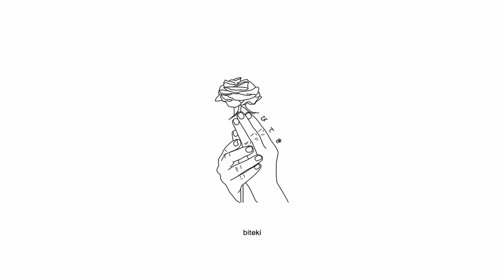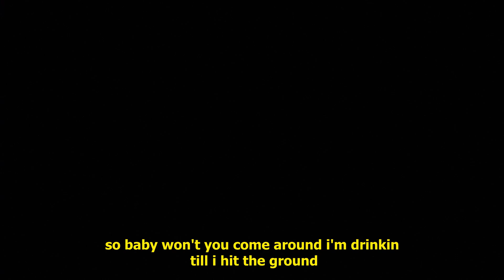kurtis - spiral (ft. tigerstar) [lyrics]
Produced by simon m

Artist Timeline:
00:00 kurtis
01:10 tigerstar
01:21 tigerstar & kurtis
01:37 tigerstar
02:30 tigerstar & kurtis

Anime:
Kyoukai no Kanata (Beyond the Boundary)

Lyrics:
yeah yeah
the circles spinnin
it goes round inside my head
yeah youre the only one im needin tonight

im tryna plan out my escape
im so stuck inside a loop
i do the same sh*t everyday

i been fightin for a min*te cant u help me
cause baby how im f*ckin livin isnt healthy
i dont rly mind i know one dat that ima die
so baby wont u come around im drinkin till i hit the ground

yeah
no i wont stop im takin rounds
smoke a bong and lemme rest
im tryna drown out sounds

drown out sounds yeah
im bein told to kill myself
these thoughts will be the death of me yeah
i need to down another pill

stop wait a min*te open up and look around
boy wont u stop wait a min*te
u did this sh*t all by yourself
boy wont you stop

exaggerating
tried to hide and masquerade it
boy can u stop
the f*ckin drinkin
my body feels its slowly sinkin

no i wont stop keep playin pretend
and again
and again
no i wont make it out again
yeahhh im

pickin parts of my own mind
bury me when im alive
baby how could i survive
the enemies up in my mind

never meant to make u cry
i tried to hide out in the night
i been fightin with myself
but only one comes out alive

drink yourself into a spiral
succ*mbing to the cycle
no use tryna fight, it's something i cant fix
something about it got violent

ever since it got quiet it gets filled more noises
as your voice sighs and every single whisper cuts so deep
disrupts my sleep, makes me sweat cus you're seething again
can't get through the night unless i pretend

once i'm in your bed i don't really mean it
before i hit the ground and finally black out
was there ever a light to this meaningless place?
i guess i'll try to f*cking drink it away
but i dont need it, i don't need it

Beyond the Boundary AMV Sad Alternative Rock Hyperpop Song